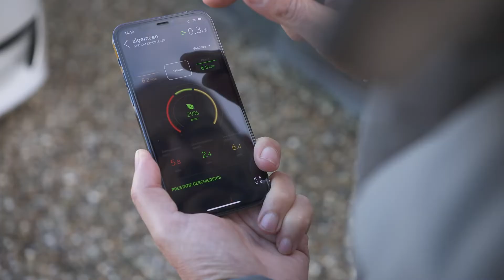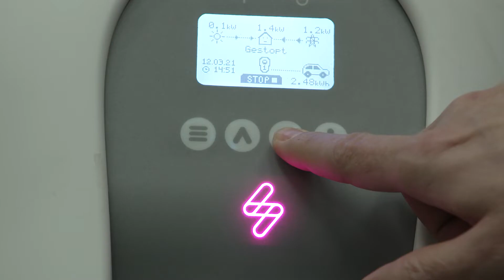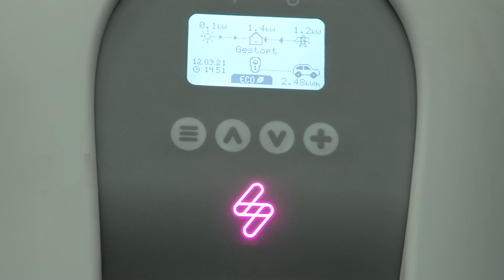Nederland Beleeft - met Reinier van den Berg, weerman op RTL4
Op bezoek bij weerman Reinier van de Berg, die graag zoveel mogelijk groene stroom in zijn auto gebruikt. Wat kunnen we doen om het tij te keren en om onze bijdrage te leveren om het klimaat probleem op te lossen.

Tevens stellen we ons bedrijf en onze producten voor in deze video, die ook te zien was op RTL4 in het programma Nederland Beleeft.